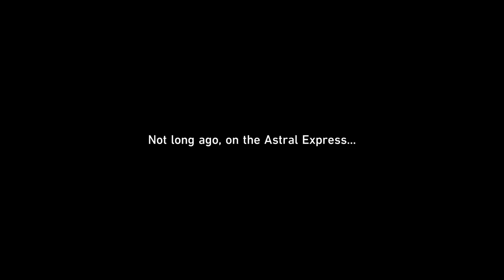Honkai Star Rail ps5 playthought part 6